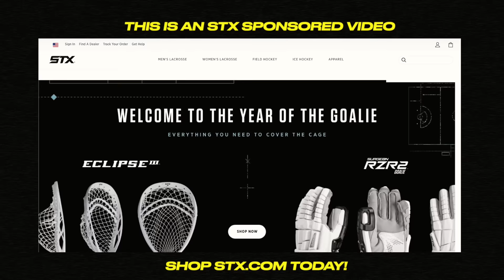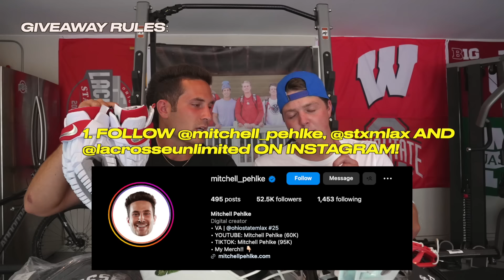I Bought Everything at Lacrosse Unlimited!